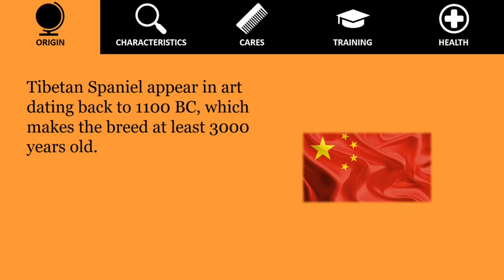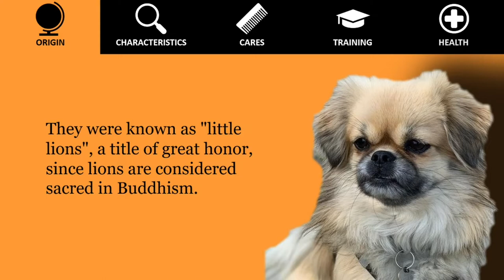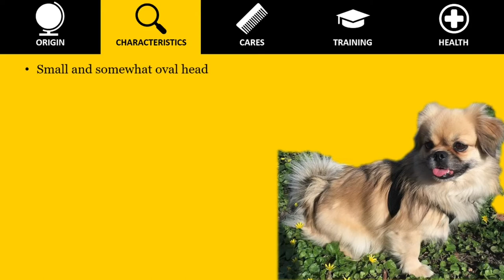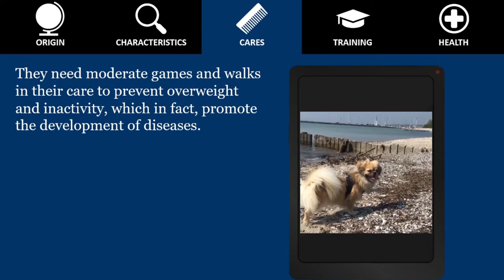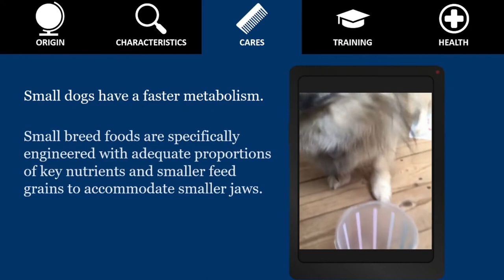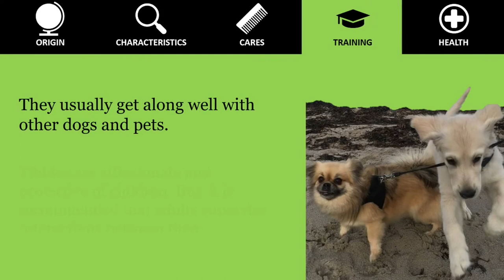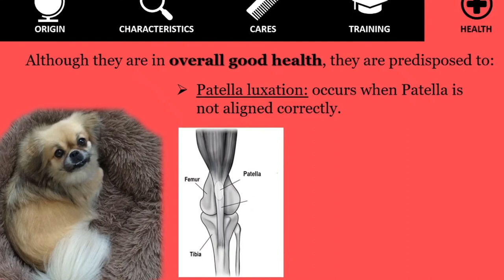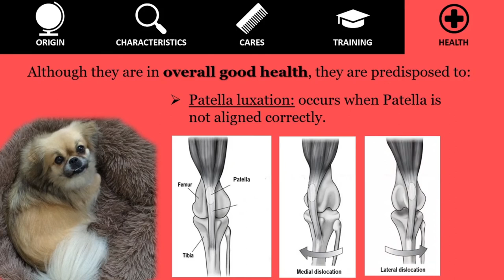TIBETAN SPANIEL - Little Tibet lions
Tibetan Spaniel, all about these dogs. Characteristics, origin, care, their health and much more.

Credits
Photos and videos thanks to: @tibbiellie